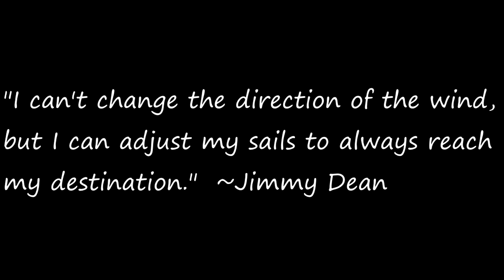Thanks For 2 Great Years!!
Thanks for 2 awesome years on youtube everyone! I've always wanted a youtube channel ever since I was a little kid,  and now it's been two years since I've had one! Time sure flies doesn't it?